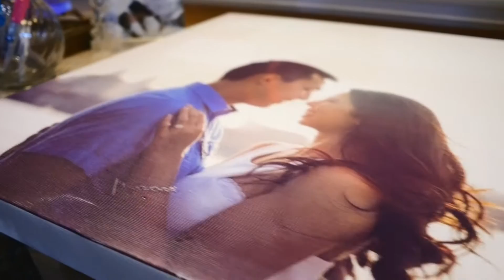Michael & Van wedding VIDEO highlight- ANHDEPSTUDIO